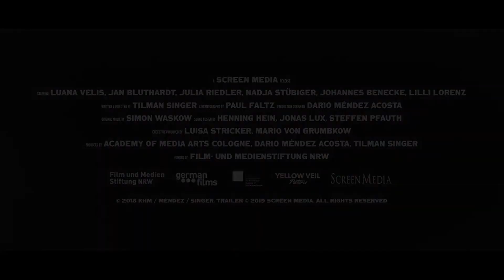LUZ Trailer (2019) | Tilman Singer German Horror Movie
Luz - Official Trailer
🌞 SUMMER SALE 🌞

In this slick and disturbing horror film, Luz is a young cab driver fleeing from the grasp of a possessed woman, whose confession could endanger the lives of everyone who crosses her path.

Directed by Tilman Singer
starring Luana Velis
In select theaters July 16!